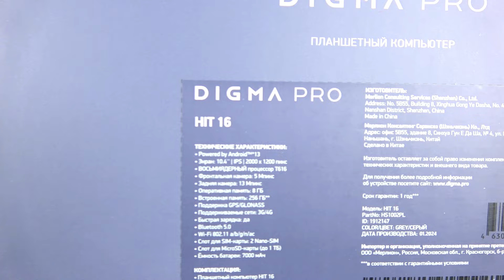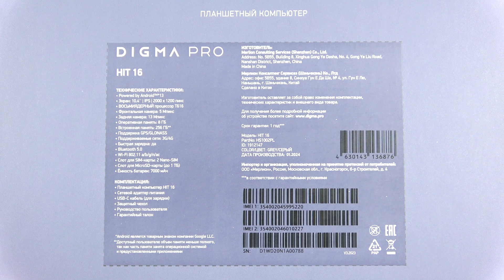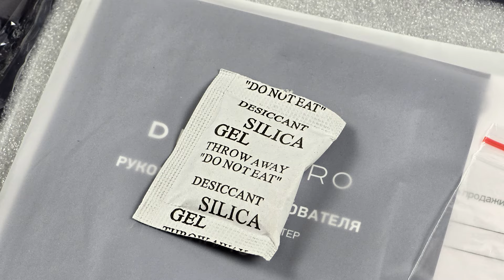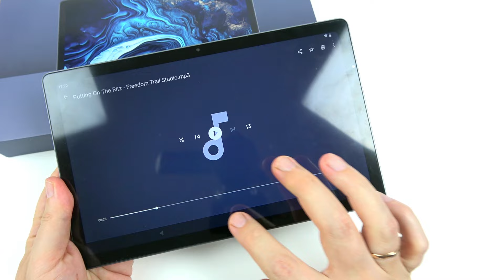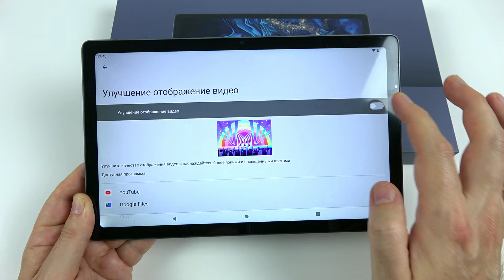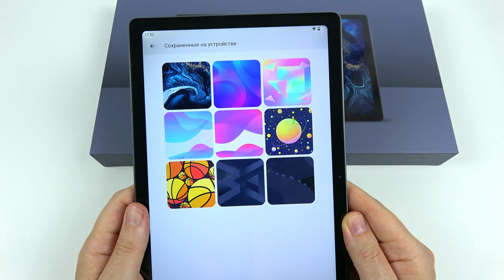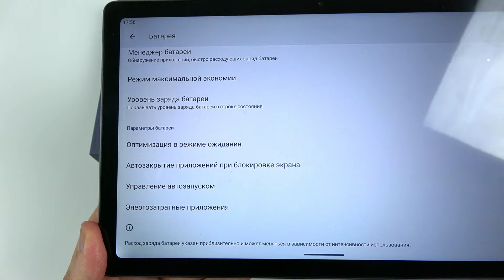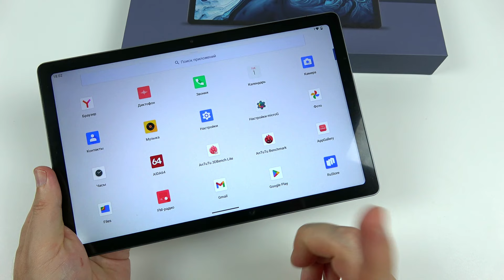Digma Pro HIT 16: забудь про iPad, вcтречай новый российский планшет!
Добро пожаловать на обзор российского планшета Digma Pro HIT 16, который оснащен 10.4" IPS дисплеем с 2K разрешением, 13 МП основной 5 МП фронтальной камерами, стереодинамиками, 128/6 ГБ внутренней и оперативной памяти, а также прочным металлическим корпусом.

Реклама. ООО "Мерлион", ИНН 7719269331, erid: LjN8KTYKA